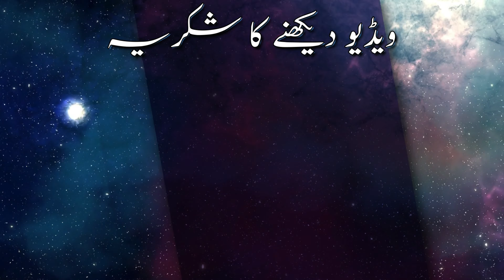Ikhlas se Islah (Maulana Thanvi R.A or Ek Rajput Ke Ikhlas ka Waqia)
Ikhlas Se Islah: Maulana Thanvi R.A Ki Kahani | Ek Rajput Ke Ikhlas ka Waqia

IN ENGLISH
Discover the inspiring story of Maulana Ashraf Ali Thanvi R.A and his teachings on the power of sincerity (Ikhlas) and self-reformation (Islah). This video delves into the tale of a Rajput who exhibited profound sincerity, leading to a remarkable transformation. Join us as we explore this heart-touching narrative and the profound lessons it offers.

Key Points Covered:
The concept of Ikhlas (sincerity) in Islam
Maulana Thanvi R.A's insights on Islah (self-reformation)
The inspiring story of a Rajput's sincere actions
Lessons learned from this profound narrative

IN URDU
Assalam-o-Alaikum!
Janiye Maulana Ashraf Ali Thanvi R.A aur unki taleemat ke mutabiq ikhlas (khuloos) aur islah (khud ki islaah) ki taaqat ka ek dilchasp waqia. Is video mein hum ek Rajput ki kahani bayaan kar rahe hain jisne bepanah ikhlas dikhaya aur jo ek remarkable tabdeeli ka sabab bana. Humare saath judiye aur is qisse se milne wale ameeri sabaq ko samajhiye.

Mukhtasir Jaayza:
Islam mein Ikhlas ka tasavvur
Maulana Thanvi R.A ke nazariye se Islah
Ek Rajput ke ikhlas bhare amal ki kahani
Is bepanah kahani se milne wale sabaq